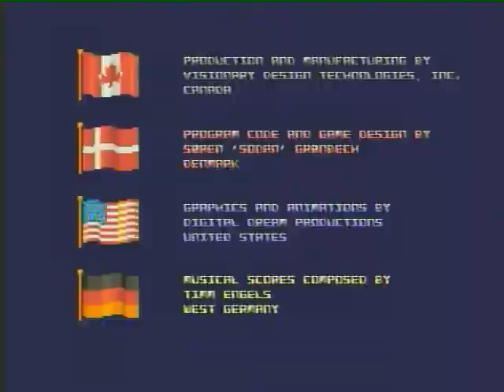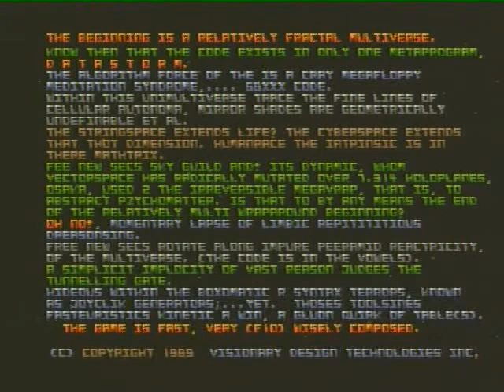DataStorm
This is the Intro to DataStorm for the Amiga 500